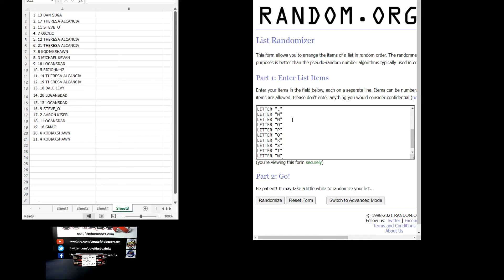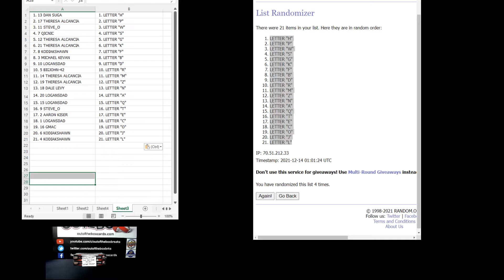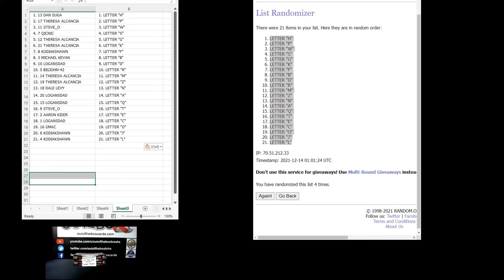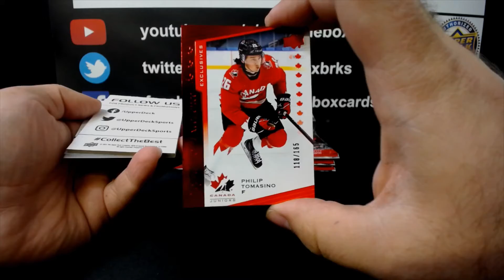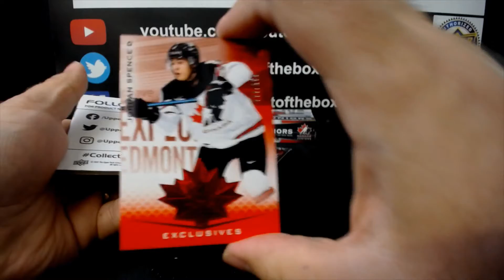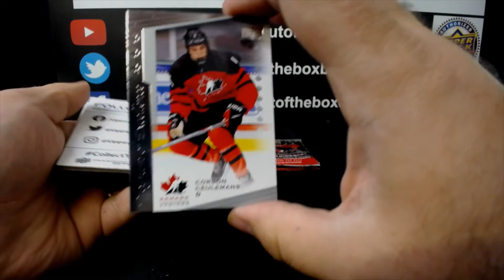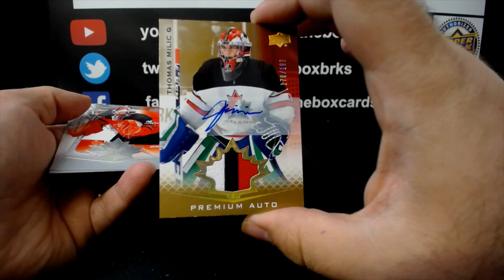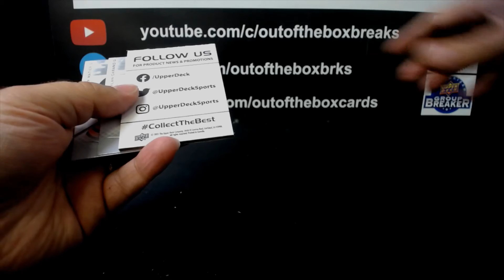Out Of The Box Group Break #10,377- 2021 Upper Deck Team Canada Juniors (2 Box) “Letter” Random #14